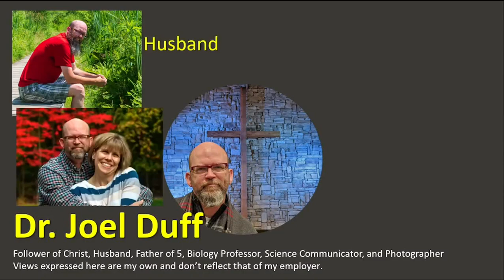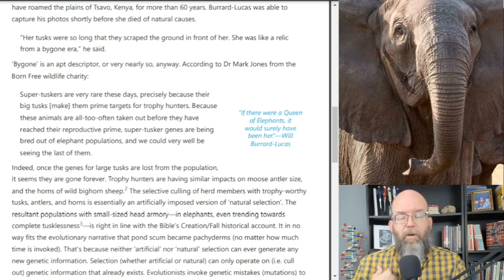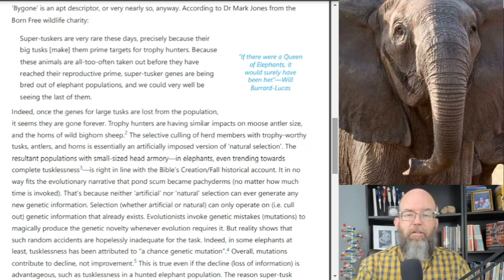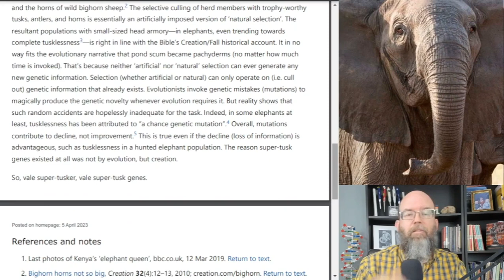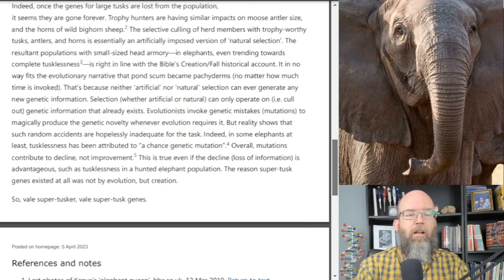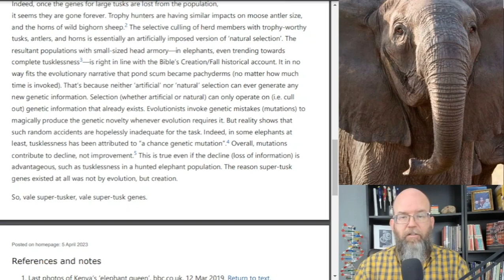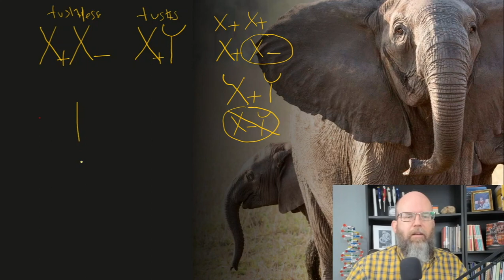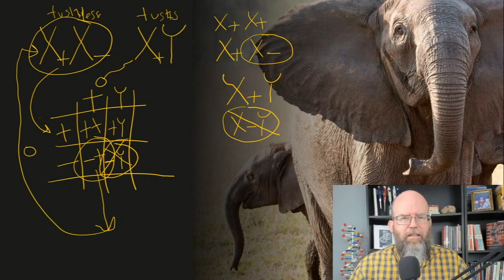Tuskless Elephant Confusion Leads to Misconceptions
More elephants (only females!) are tuskless than have been historically.  The prevailing theory for this increase in tusklessness is that trophy hunters are causing strong selection pressure against having tusks.  Here I look at a short young-earth article about tuskless elephants and show how the author is confused about what is happening to elephant tusks, he seems unaware that it is only females are ever observed to be tuskless, he confuses loss of tusks with loss of genes, he appears to confuse selection on reduced size of tusks with the trait of having or not having tusks, and he is confused about the origin of mutations that cause the tuskless condition.
Research article "Ivory poaching and the rapid evolution of tusklessness in African" elephants